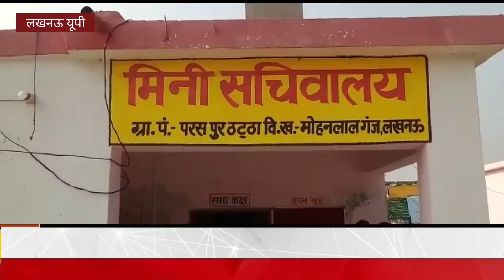शेख फाउंडेशन द्वारा आंखों की जांच के साथ चश्मे का लगाया गया कैंप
राजधानी लखनऊ

निगोहां विकास खंड क्षेत्र के ग्राम पंचायत परसपुर ठटठा गांव मे सोमवार को शेख फाउंडेशन के द्वारा परसपुर ठटठा गांव मे लगाया गया कैंम्प जिसमें  कैंप का आयोजन  सुबह  11:00 बजे से दोपहर  2:00 बजे तक रहा जिसमें अधिक से अधिक ग्रामीणों ने अपनी आंखों की निशुल्क जांच के बाद मात्र ₹100 में चश्मा दिए गए महिलाओं व बुजुर्गों ने आंखों की जांच कराकर मात्र ₹100 में चश्मा मिलने से ग्रामीणों में खुशी की लहर दिखी प्रधान प्रतिनिधि मातादीन ने बताया की ग्रामीणों की खुशी के लिए 5 वर्ष लगातार अपनी ग्राम पंचायत में ग्रामीणों के लिए नई नई खुशियां सरकार द्वारा व संस्थाओं द्वारा ग्रामीणों को  मदद मिलती रहेगी  इस मौके पर शेख फाउंडेशन के आंखों के कैंप ऑर्गेनाइजर नियाज अली खान वाइस प्रेसिडेंट धीरज श्रीवास्तव व परसपुर ठटठा प्रधान श्रीमती राजवती और प्रधान प्रतिनिधि मातादीन सहित ग्रामीण रहे मौजूद